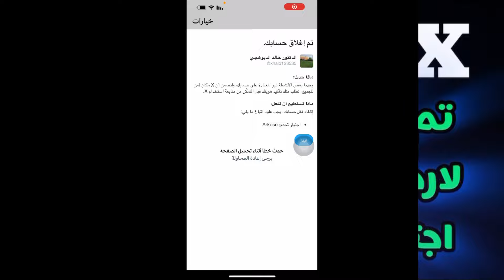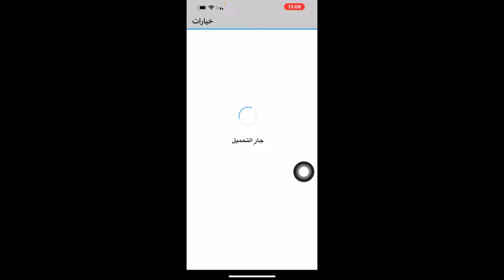حل مشكلة تم اغلاق حسابك في تويتر / حل مشكلة تم اغلاق حسابك في اكس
حل مشكلة تم اغلاق حسابك في تويتر
 حل مشكلة تم اغلاق حسابك في اكس
اجتياز تحدي Arkose